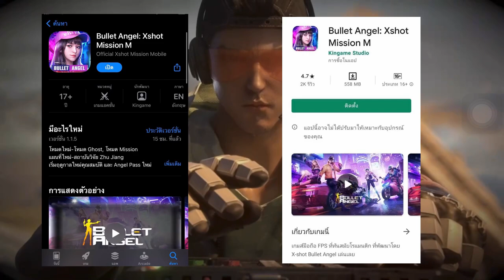Soulful 🔥 | XSHOT Sniper Montage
Track : Luke Bergs - Soulful